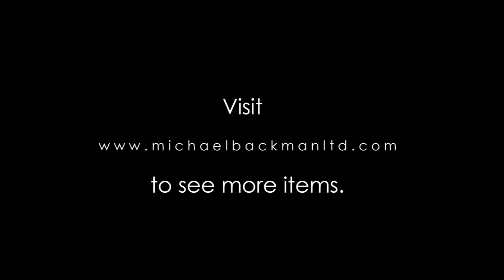Large Mughal Silver Ewer, early 19th century - India